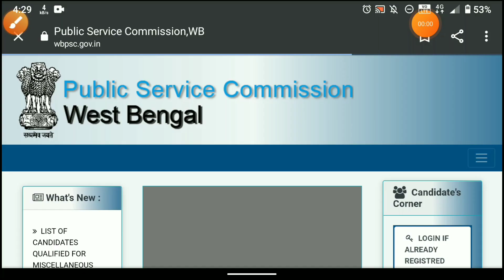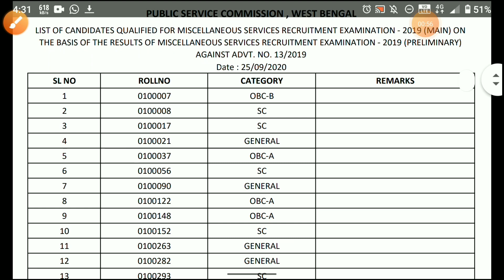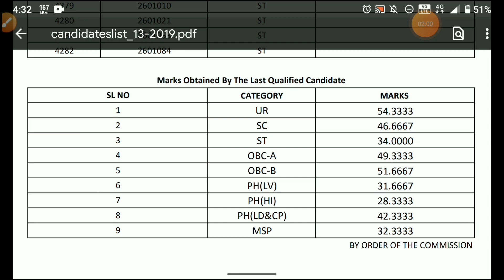Big Updated | WBPSC Micellaneous Preliminary 2019 Result Out | Official Cutoff | Result Link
Big Updated | WBPSC Micellaneous Preliminary 2019 Result Out | Result Link | WBCS WITH DREAMS |

*video link*

LIKE করো, কোনো জিজ্ঞাসা থাকলে COMMENT  এ বলো ,আর ভিডিও টি SHARE করো|